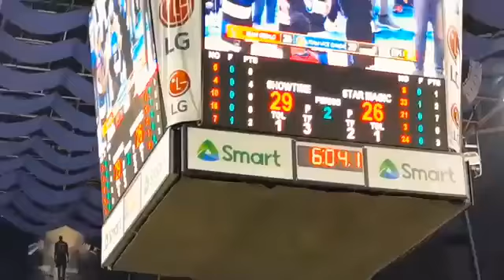Ion perez on mpbl ...